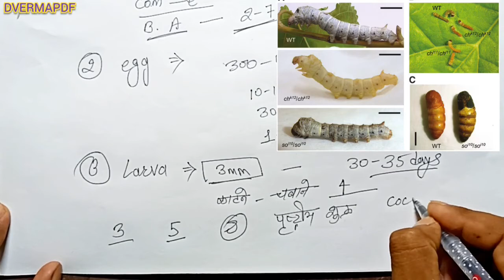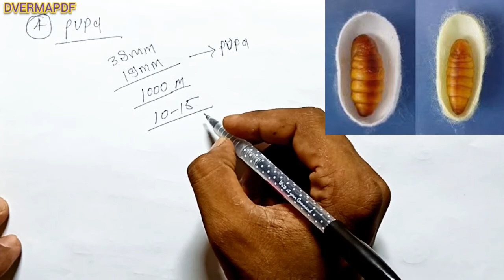LIFE CYCLE OF SILKWORM || रेशमकीट का जीवन चक्र || BY-AGRI INFO INDIA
The life cycle of silkworm
The life cycle of silk moth starts when a female silk moth lays eggs. The caterpillar or larvae are hatched from the eggs of the silk moth. The silkworms feed on mulberry leaves and give rise to pupa. In pupa stage, a weave is netted around by the silkworm to hold itself. After that it swings its head, spinning a fiber made of a protein and becomes a silk fiber. Several caterpillars form a protective layer around pupa and this covering is known as the cocoon. The silk thread (yarn) is obtained from the silk moth’s cocoon

thanks
SOCIAL MEDIA LINKS
1.Application💫💫💥💥

2. TELEGRAM📠📠
√ PDF And Notes📄📄📄 Are Available On Telegram👇👇👇

3. Website🌐🌐